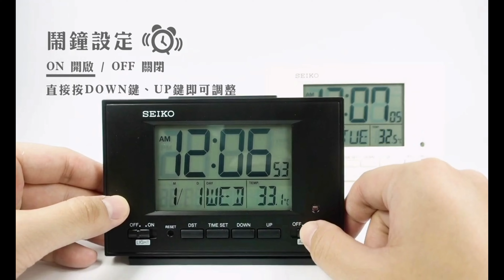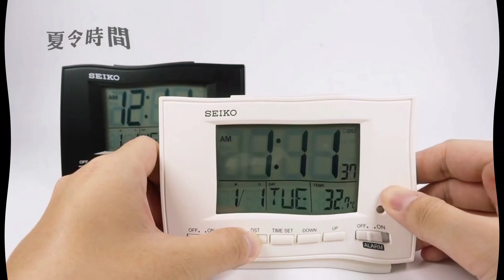Настольные электронные часы Seiko QHL075KN с подсветкой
Настольные часы или  электронный цифровой будильник, корпус которого сделан из высококачественного  пластика.
Имеют датчик освещённости, а также нарастающий сигнал будильника. С календарём и термометром. После отключения будильника могут повторить сигнал но и имеется автоматическое выключение будильника и подсветки через минуту. Размеры 9 на 13 сантиметров. В комплект входит: часы, инструкция, батарейки типа АА. Все часы можно купить на гигатайм точка ру.
Магазин настенных часов в Санкт-Петербурге, как и где купить настенные часы.